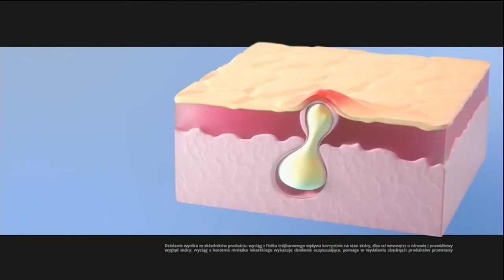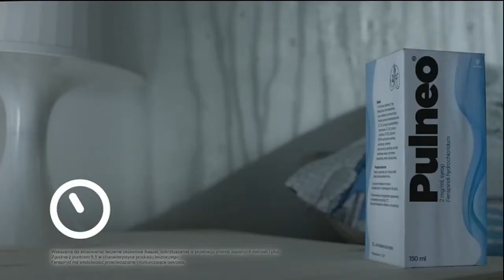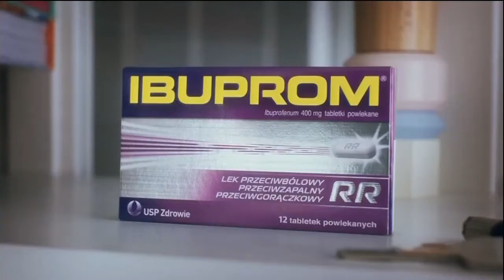[DVB-T] 8TV - Blok reklamowy z 27.12.2016 (1)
Mam 50-minutowe nagranie z 8TV, wieczór poświąteczny...